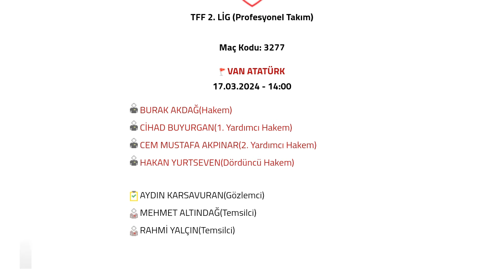Vanspor FK - Yeni Mersin İdmanyurdu maçı ne zaman, hangi kanalda, saat kaçta?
vanspor fk yeni mersin idmanyurdu hangi gün
vanspor fk yeni mersin idmanyurdu ne zaman                                                                vanspor fk yeni mersin idmanyurdu saat kaçta
vanspor fk yeni mersin idmanyurdu hangi statta
vanspor fk yeni mersin idmanyurdu hakemi kim
vanspor fk yeni mersin idmanyurdu hangi kanalda                                                                        vanspor fk yeni mersin idmanyurdu şifreli mi
vanspor fk yeni mersin idmanyurdu canlı izle
vanspor fk yeni mersin idmanyurdu canlı yayın
Vanspor FK Yeni Mersin İdmanyurdu Maçı Ne Zaman Saat Kaçta Hangi Kanalda?